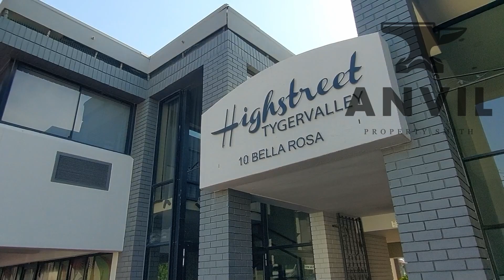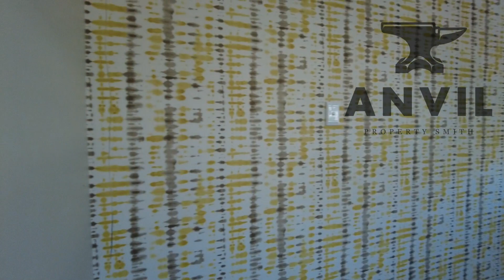Exclusive 323m² Office For Rent in Highstreet, Tygervalley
Prime Commercial Office Space Available for Rent at 10 Bella Rosa Street, Tyger Valley

Discover this amazing 323m² office leasing opportunity at 10 Bella Rosa Street, in the bustling High Street district of Tyger Valley. This ground-breaking commercial space combines location, design and functionality to cater to businesses seeking a prestigious address and an exceptional working environment.

Key Features:

* Strategic Location: Situated in the heart of Tyger Valley, 10 Bella Rosa Street offers prime visibility and convenience. Enjoy seamless access to major transportation routes, including the N1 freeway and various public transport options like bus and taxi, ensuring a hassle-free commute for your team and clients.
* Spacious and Versatile Office Layout: Spread over a generous 323m², this ground-and-first-floor office offer a flexible floor plan. The layout includes a reception area on the ground floor with a staircase leading to the first floor offices that has spacious open-plan areas alongside multiple private offices, allowing for a customizable workspace that meets your business's unique needs. There's a server or storeroom available as well. The office space is enhanced with premium carpeting, elegant partitioning and comprehensive air-conditioning.
* Convenient Parking Solutions: Secure parking bays are available for lease, offering ample space for your team and visiting clients. Prioritize ease and accessibility with dedicated parking within close proximity to your office. Basement at R850,00; Shade-net at R700,00; Open at R600,00 each.
* Nearby Facilities: Position your business amongst a vibrant community with easy access to Tyger Valley Shopping Centre, Engen Woolworths Petrol Station, Tipples Bar and Grill and many more, providing a perfect blend of work-life balance opportunities.

Experience the pinnacle of commercial leasing at 10 Bella Rosa Street, Tyger Valley.